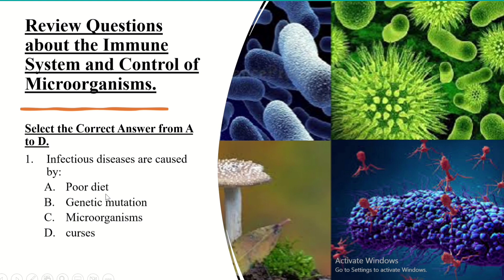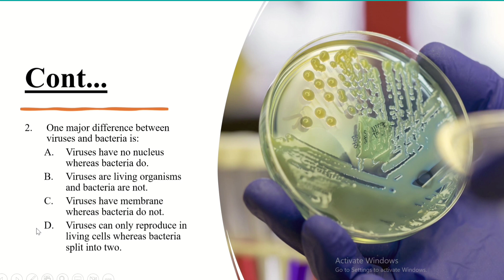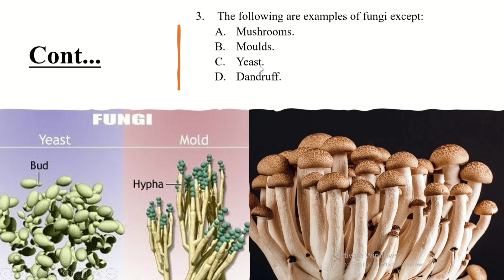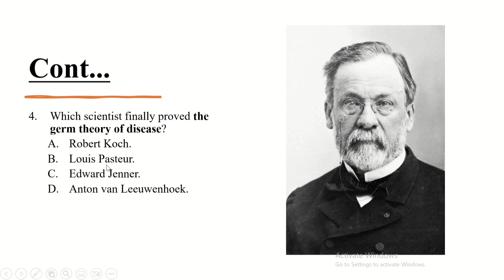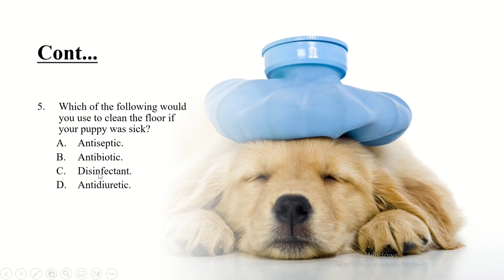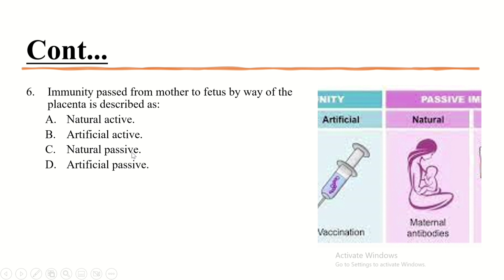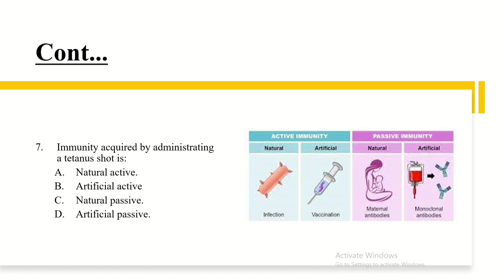Review Questions about the Immune System & Control of Microorganisms. Grade 9 Biology Unit 4.